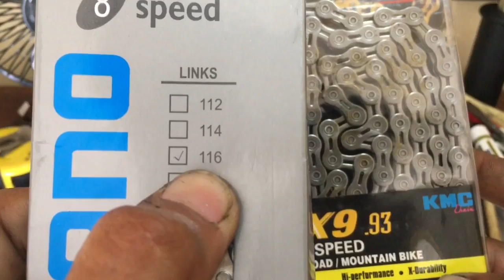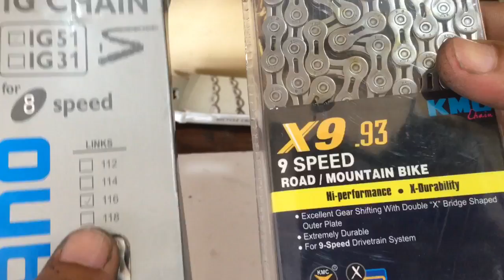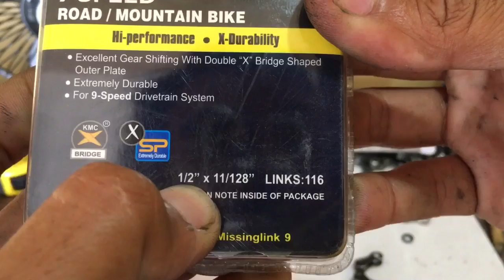Cycling Vlog | Usapang Kadena | bicycle chain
Vlog 007
Alam nyo ba kung kailan dapat palitan ang kadena?
Sana nasagot ko ang mga tanong nyo about sa mga kadena ng bike nyo

Lorenz Cycles
9646 @ Col. A. Del Rosario St.
Tabon II, Kawit Cavite
Philippines 4104